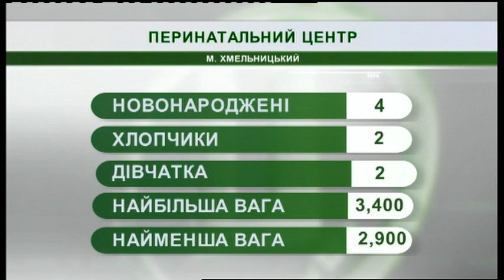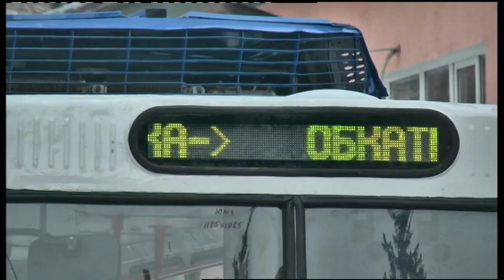21.01.2019. Новини. 07:30